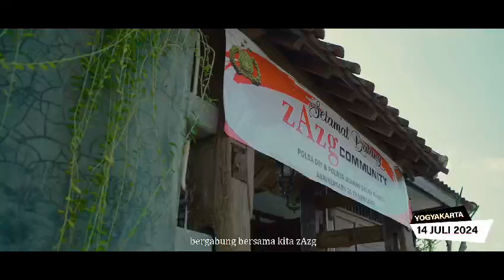Aniversary 20 tahun zAzg ala zAzg POLDA DIY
Tak terasa 20th mengabdi, tak terasa 1 Juli 2004 kita smua pernah tercatat dalam sejarah negara, institusi, kehidupan dunia ini kita dilantik dan dikukuhkan menjadi Abdi Negara.

Sejak saat itu, sikap tampang perbuatan maupun kehidupan kita berubah.

Dari yang bukan apa apa, kita bisa membuktikan menjadi siapa???

Polisi...
Yaaa, sosok Polisi...
Sebuah cita cita yang pernah kita doakan kepadaNya dan dikabulkan oleh Allah S. W. T.

Selamat Anniversary ke 20th kepada kita smua *zAzg jogja* sebuah perkumpulan, sebuah organisasi Polisi yang pernah dilantik pada tanggal 1 Juli 2004.

Mari kita jaga, mari kita pelihara organisasi *zAzg* ini dalam sebuah ke kompakan, dan jangan lupa bersyukur atas karunia Allah S. W. T menjadikan profesi kita Polisi.
Karena _*Polisi Bukan Saja Profesi tapi jalan untuk Mengabdi.*_

Terima kasih
My Tour Suwon🙏
My Tour Suwon🙏
Terima kasih, kepada rekan rekan yang sudah hadir dalam acara _*20th Anniversary zAzg jogja*_

*20tahun Mengabdi*
*zAzg Jaya*‼️